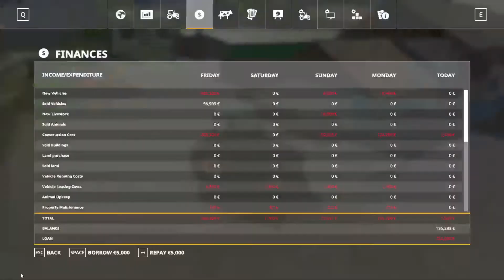Feeding The Horses! - FS19 Timelapse - Felsbrunn - PC - Farming Simulator 19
Welcome back to another video in Felsbrunn!

In this video i start With picking up Straw and hay for the horses. I feed them some hay, then i went and picked up the Straw sprayer. After that i gave them Straw. When i was done feeding them i got into my John Deere and sprayed my Field With herbecide. I waited for the Field to grow. When it was fully grown i harvested it. Then i put the Oats from the harvest in my silo to keep it as feed for the horses.

Music used in this video:

0:00: Chainsmokers - Sick Boy (Cadmium And Valcon Remix)

3:35: Rival x Cadmium - Seasons (ft. Harley Bird)

7:42: Ace Of Base - All For You (Mar Lee & Graund Deejays Bootleg)